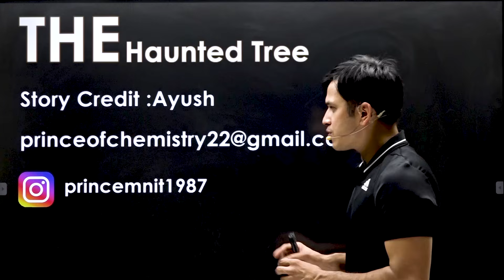The Haunted Tree - Manglajodi| Ghost Story In Hindi| Horror Story | Prince Singh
Mangalajodi Tree is considered to be a haunted place in Orissa. As claimed, the tree is resided by a possessed girl who takes over 21 lives before the festival of Dussehra. Interestingly, several ghost activities have been felt by people at the later hours of the night. So, everyone is prohibited to go there after sunset. But Abhishek the newly appointed DSP of Khurda district doesn't believe in Supernatural powers and ghosts and goes to investigate the Mystery which is hiding behind this so called ghost or spirit of a lady.